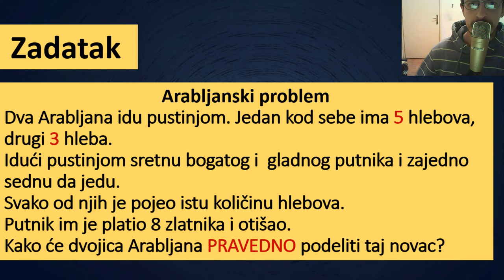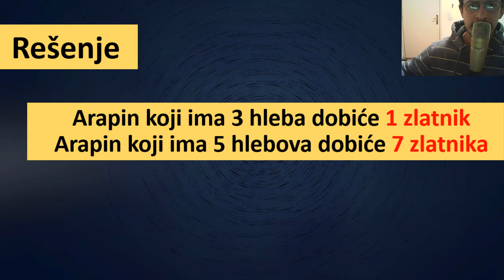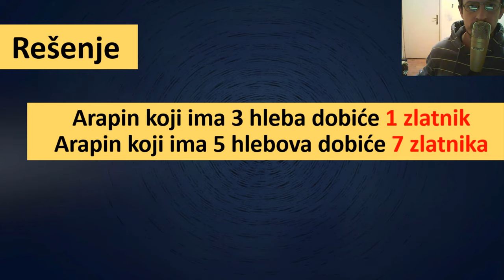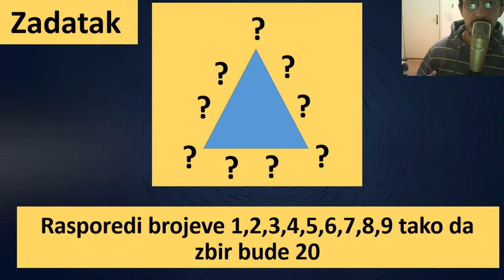Magični trougao. Zanimljivi zadaci